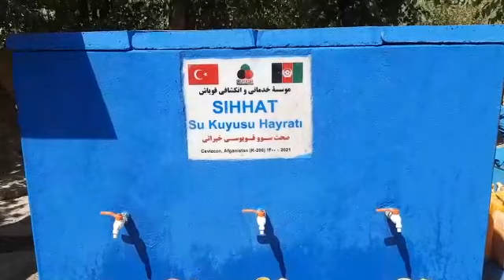Güney Türkistan 23 8 2021 Cevizcan Murdiyan Cengel Ariğ köyü içme suyu hayratı 1